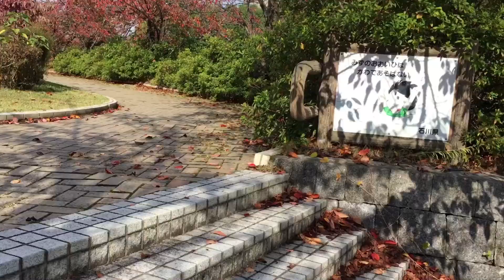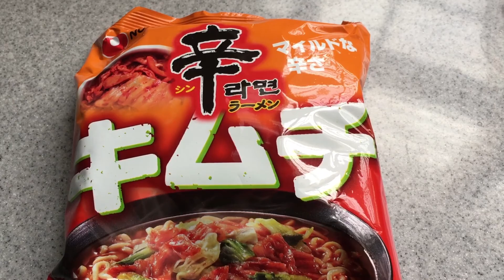【50代主婦人生を振り返る】秋マスク作り・葱油餅とキムチラーメン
秋も終盤でしょうか・・・・
日に日に肌寒く冬が近づいて来ているのを感じます。
亡き母の事を想いながらハンカチでマスクを作りました。

寒くなると辛くて熱いものが食べたくなりますね。
昼食は、業務スーパーで買った葱油餅とキムチラーメンを作りました。

色々と思う事はありますが、楽しい動画にしたいと思っています。